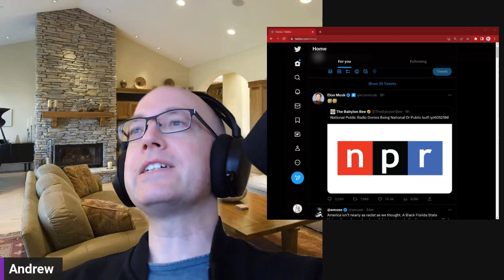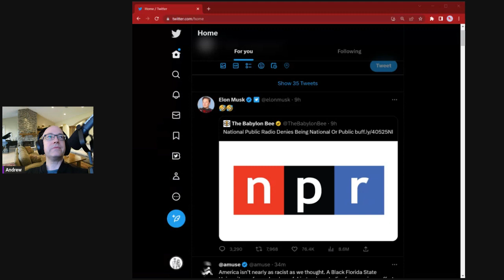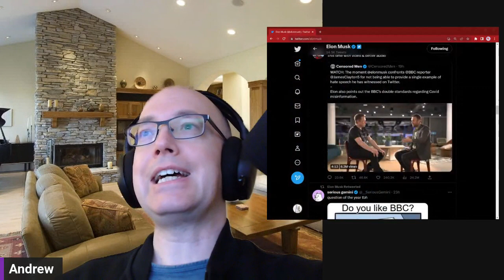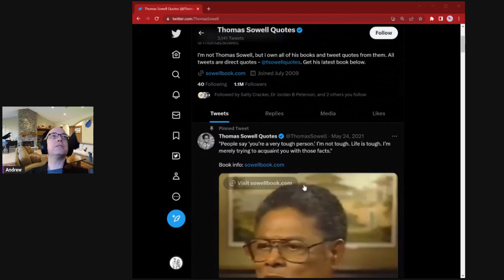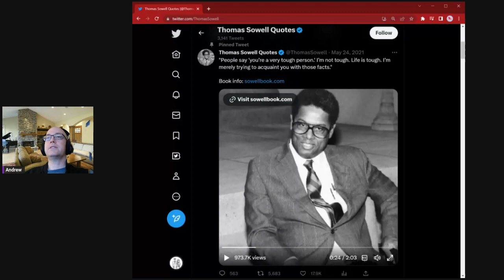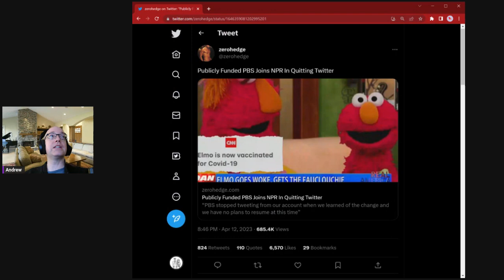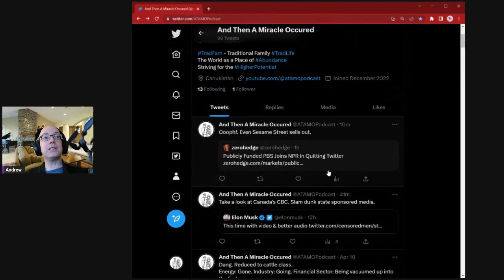State Sponsored Media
Elon meets up with a BBC reporter at the Twitter HQ and gets a load of questioning.